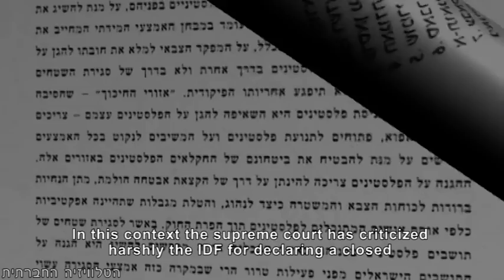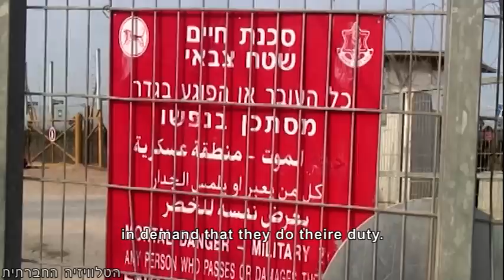To the Last Olive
During the olive harvest season, ISTV's reporter - Noam Foreman visited different villages on the west bank, and spent time with the Palestinian farmers. The  harvest season of 2012 - just like the ones before it - was saturated with settlers's violence, bureaucratic problems, and different challenges. The combination of all these prevented the farmers from harvesting their olives -  which are, for most, the bulk of their income. More about these "problems and challenges", their causes and consequences, in the video..